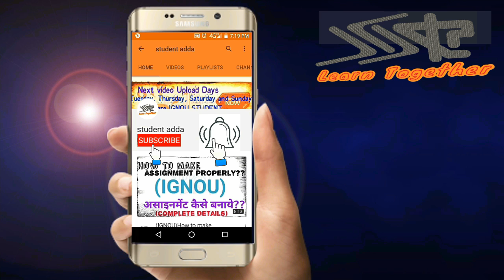कैसे पढ़े ताकि सब कुछ याद रहे ? ||HOW TO STUDY SO YOU CAN REMEMBER EVERYTHING?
In this video we can know about कैसे पढ़े ताकि सब कुछ याद रहे ? ||HOW TO STUDY SO YOU CAN REMEMBER EVERYTHING?||

अपने सवाल या सुझाव के लिए आप हमारे फेसबुक पेज पर भी कमेंट कर सकते है!

■ HOW TO COMPLETE GRAUATION IN 3 YEARS?

■(IGNOU) IGNOU degree is valid for all competitive exams (    SSC,UPSC,BANKING ETC)?

■ (IGNOU) CALCULATE YOUR MARKS AND FIND OUT YOUR PERCENTAGE?

दिसम्बर 2016 के रिजल्ट के लिए यहाँ क्लिक करे

{Student adda} provides basic and advanced level knowledge about IGNOU UNIVERSITY, you can ask question about your problems, request for a video, you can visit OUR FACEBOOK or ask question on discussion page, I and Our team response quickly and you can also resolve others problem on FACEBOOK PAGE by sharing your knowledge or experience on discussion page..

► हमारे  5 सबसे ज्यादा देखे गए विडियो के लिए यहाँ क्लिक करे